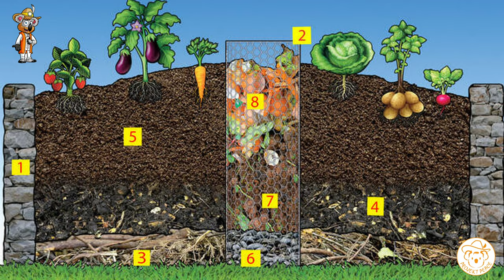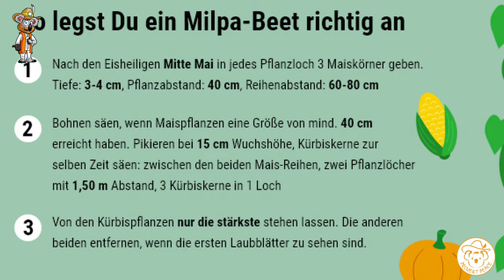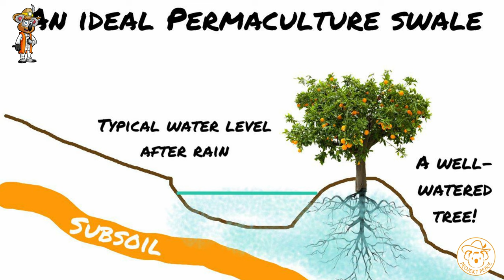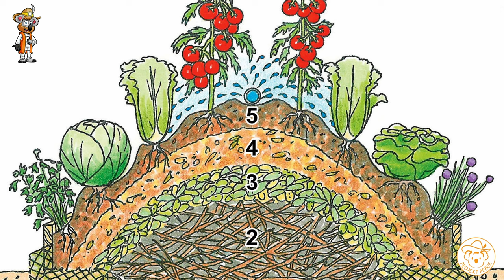Schluss Mit 0815 - Diese Beete Sind Effektiver und Ertragreicher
Wie schauen die klassischen Beete in deutschen Gärten aus? Eine rechteckige Fläche, auf der alles, perfekt in Reih und Glied angebaut wird. Allerdings gibt es Beete, die viel effektiver für den Gemüseanbau sind, wodurch du mehr ernten kannst und mit der Zeit auch weniger Arbeit hast.

*Empfehlungen:*